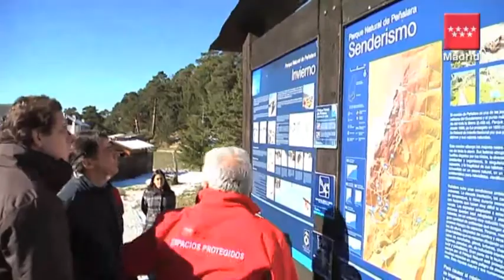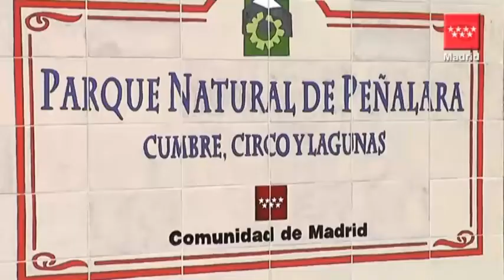La recuperación ecológica de Valcotos devuelve "el corazón" de Peñalara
El presidente regional, Ignacio González, ha visitado Valcotos, en pleno corazón del Parque de Peñalara, para comprobar el éxito de la restauración ambiental de la zona más singular de la alta montaña madrileña. Tras 15 años de trabajos, la Comunidad ha culminado el primer caso de expropiación y desmantelamiento de una estación de esquí por motivos conservacionistas, un proyecto de recuperación único y pionero en España.